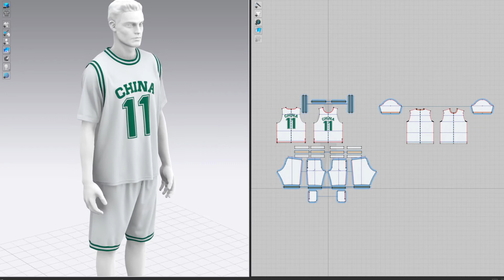Basketball Outfit - Easy Fit, Marvelous Designer, Clo3D